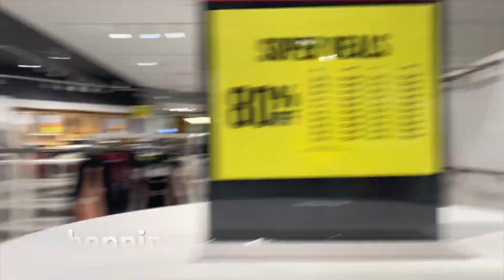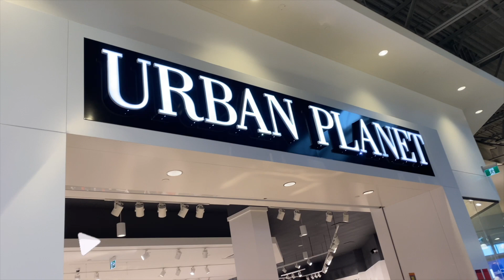TEAM TAMBAY NAGKITA KITA AFTER 60DAYS! |VLOG#42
Meet my beautiful friends.. happy to see you all

Equipment Used: Gopro Hero9, DJI Osmo, ip11 pro max
Video Editor: imovie
Thumbnail Editor: picsart

about:
Life is good! Life beautiful and we have to be thankful to all circumstances happening around us...We are here to inspire and entertain our friends and family... yes we are family here not just a viewer and content/video maker relationship... stay with us coz good things are about to happen!
Dont forget that life is beautiful so keep on smiling... Continue to spread the good vibes and be a blessing always wherever you are...
Stay blessed! We appreciate and love you all!!!